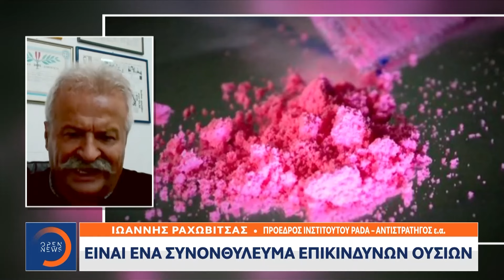Εντοπίστηκε και στην Αθήνα η «ροζ κοκαΐνη» της Λατινικής Αμερικής - Εξαρθρώθηκε σπείρα | OPEN TV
Γίνετε μέλος στο κανάλι του OPEN για να αποκτήσετε πρόσβαση σε προνόμια:
Ένα από τα πιο σπάνια, πιο επικίνδυνα και πιο ακριβά ναρκωτικά, αυτό της ροζ κοκαΐνης, εντόπισαν οι Αρχές στην Αθήνα. Ένας 30χρονος, έκρυβε σχεδόν ένα κιλό από το επικίνδυνο ναρκωτικό σε σπίτι στην Αθήνα. Είναι η δεύτερη φορά που εντοπίζεται η ροζ κοκαΐνη η αλλιώς το ναρκωτικό των πλουσίων στην Ελλάδα, το οποίο εμφανιζόταν κατά κόρων σε χώρες της Λατινικής Αμερικής.